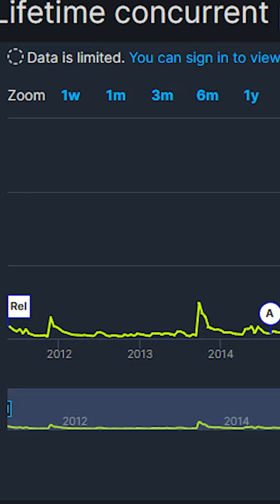Terraria's Updates & how it affects its Player Count (1.4.4)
wow look charts